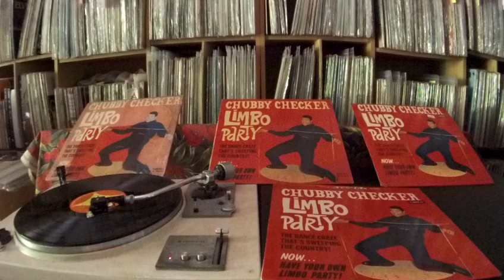Chubby Checker -- La Bamba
PARKWAY SP 7020